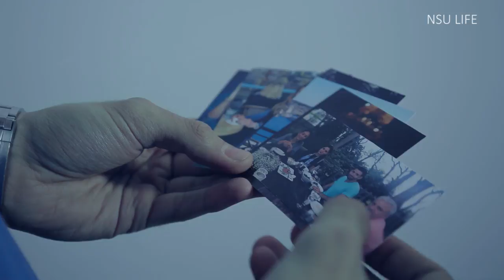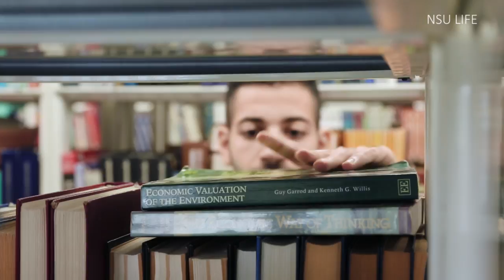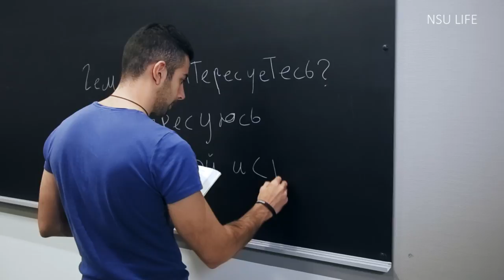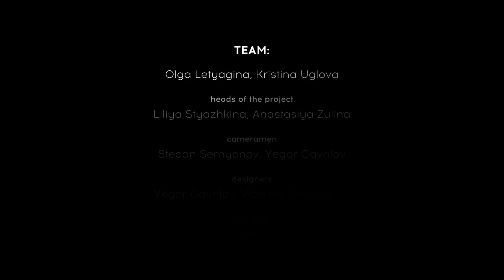Basil Dakno. Homecoming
We are starting a new project about foreign students at Novosibirsk State University. The film's heroes have come from different countries to Russia to get an education at one of the best universities in the country.

The hero in this film is Basil Dakno from Syria. During the war, Basil’s friends left for Europe, but he decided to follow a different path and chose to study in Siberia. He entered the Master’s Program in the Economics Department at Novosibirsk State University and Russia has become a second home for him.